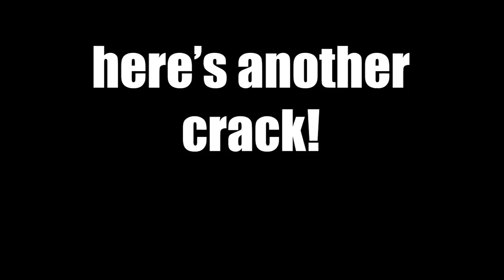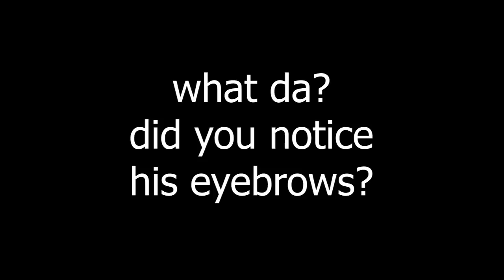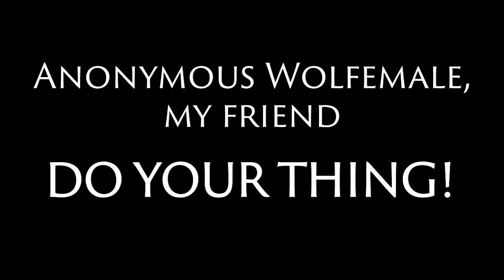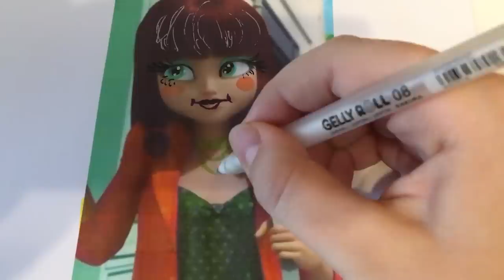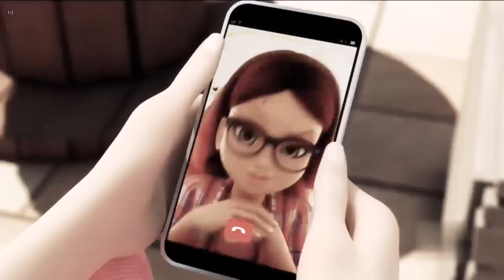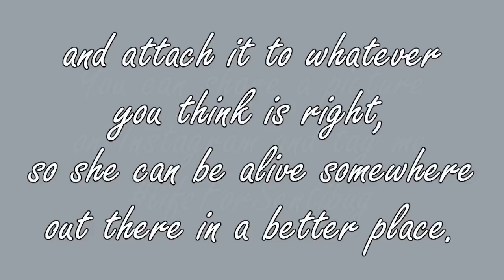Miraculous Crack #12 - Ladybug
And I was worried this crack would turn out too short XD

Join!

Buy an Eiffel Tower keychain, attach it to what you think is right, take a picture and upload it to Instagram! Tag me with the hashtag

00:01 Kevin Macleod - Le Grand Chase

00:24 Theory of a Deadman - Bitch Came Back

01:04 Smash Mouth - All Star

02:08 Kevin Macleod - Hot Pursuit
02:24 Mining by Moonlight
02:47 Cephalopod
03:07 Ready Aim Fire

03:45 Sherlock intro Season 1

04:24 Borgore feat. Dev - Kiss My Lips

05:10 Evanescence - Bring Me To Life

05:20 P!nk - Please Don't Leave Me

05:34 Nicki Minaj - Anaconda

06:01 Megatrax - Girl From Petaluma

06:15 Frolic saxophone quartet by Bari S

07:06 Imagine Dragons - Whatever It takes

07:19 Gunther & the Sunshine Girls - Ding Dong Song

07:25 Justin Bieber - Beby

07:41 Ludacris - Move Bitch Get Out Da Way

07:58 Kevin Macleod - Sad Trio

08:38 The Immortals - Mortal Kombat Theme

09:45 Mark Petrie - Destiny Falls

09:04 Belongs to Piemations (awesome animations :P)

Zagtoon